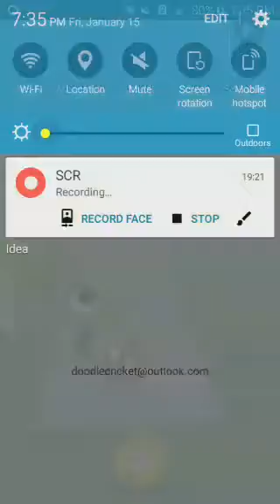Challenge to hit a hundred in doodle cricket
WAS VERY CLOSE  TO HUNDRED BUT OUT ON 99 . THE CHALLENGE  IS VERY DIFFICULT  . BUT I DID THE LAST KNOCK IS OF 100 . PLEASE SEE THE FULL VIDEO  TO SEE  HOWHOW UNFORTUNATE  I was .